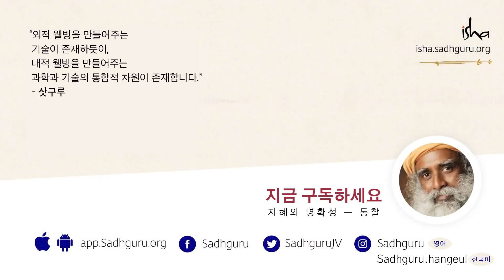삶에 가치 있는 결정을 위한 조언 | 삿구루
삶에서의 결정을 내리기 전에 무엇을 생각해야 할까요? 타밀 나두 농업대학교의 한 학생이 삿구루에게 질문합니다.

요기, 신비가이자 선구자인 삿구루는 색다른 영적 마스터입니다. 그는 심오함과 실용주의를 놀라운 방식으로 조합하여, 자신의 삶과 작업을 통해 요가가 현대 과학임을 상기시키고, 그것이 우리 시대와 필수적으로 연관됨을 보여줍니다.

깨어나는 지구 Conscious Planet
토양과 지구를 위한 의식적인 접근을 시작하는 글로벌 운동
SaveSoil | 토양을살립시다

깨어나는 지구 한국 l 공식 인스타그램

삿구루 한국(Sadhguru Korea) l 카카오톡 오픈 채팅

이샤 코리아 Isha Korea l 네이버 블로그